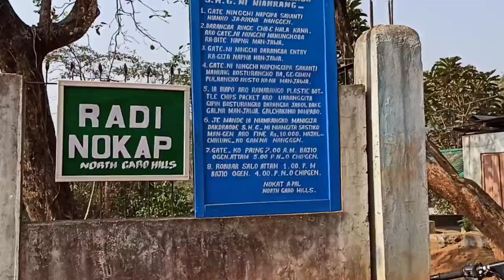Randi Nokkap || Resu || North Garo Hills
Randi Nokkap ba shiv lin bagan ineba agana. Ia Nokat songo donga. Iano nasimang dingtang dingtang bimangni ro•ongrangko nikna man•gen.